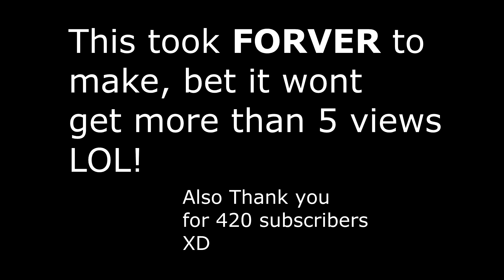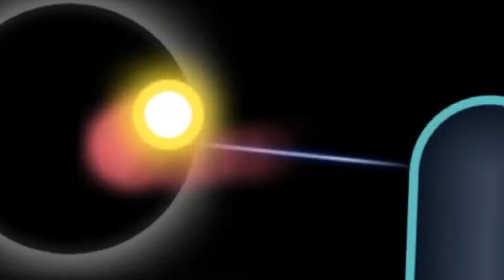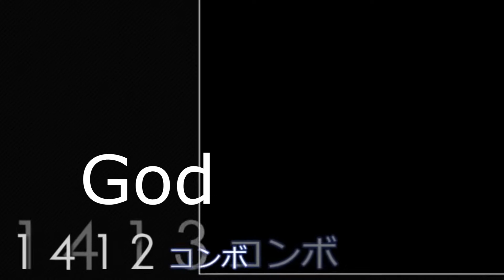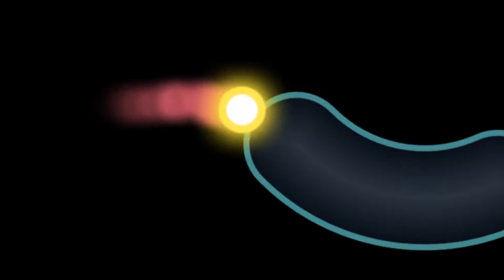Cookiezi / nathan on osu (kradness&Reol - Remote Control) but it's only his cursor